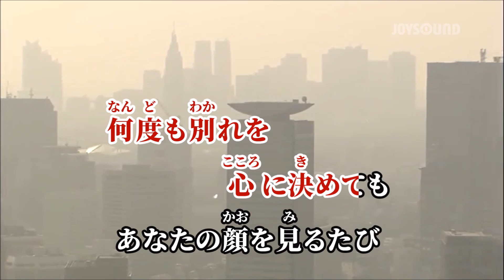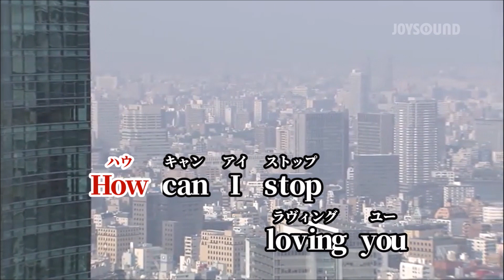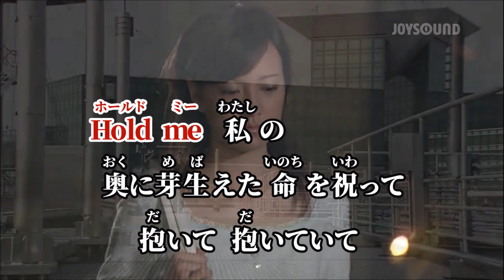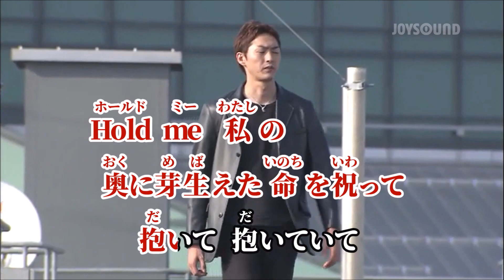抱いて…／松田聖子 【cover】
何度も別れを心に決めてもあなたの顔を見るたび～♪
1988年リリースの松田聖子のアルバム「シトロン」収録曲(^^♪